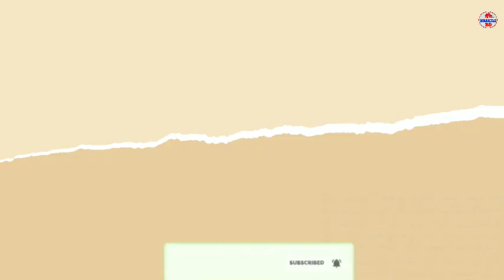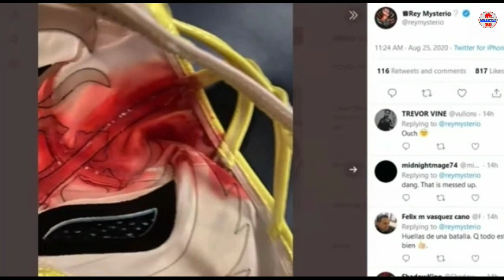Roman Reigns new Universal champion ! Mysterio injury | Roman,Fiend,Braun contract signing SmackDown